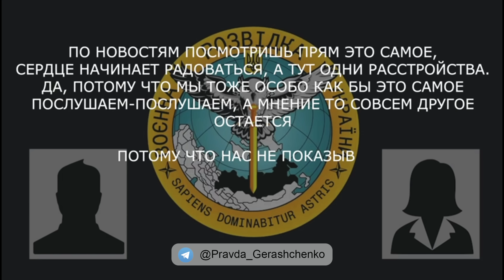Потому что мы немощные.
российский военный рассказывает о разнице показов в новостях и на фронте. Также сообщает о тюрьме для тех, кто отказывается воевать.

- По новостям посмотришь прям это самое, сердце начинает радоваться, а тут одни расстройства да, потому что мы тоже особо как бы это самое послушаем-послушаем, а мнение то совсем другое остается.
- Потому что нас не показывают.